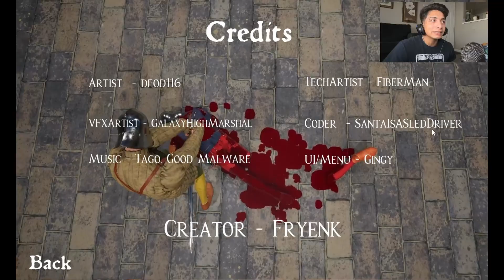Peasants, be cut down by my might! | HalfSword